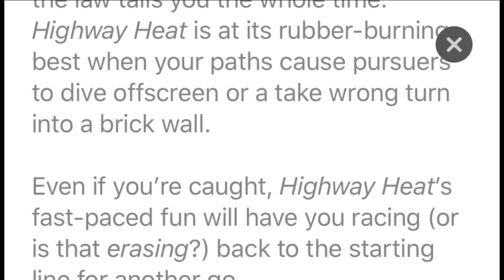Highway Heat Gameplay Review By Your Dad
Quick Gameplay Review for Highway Heat